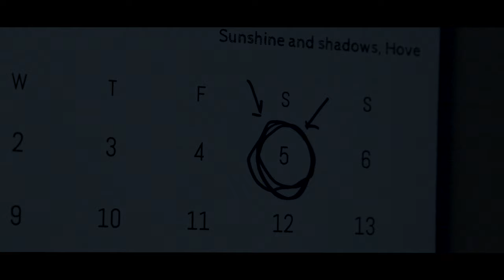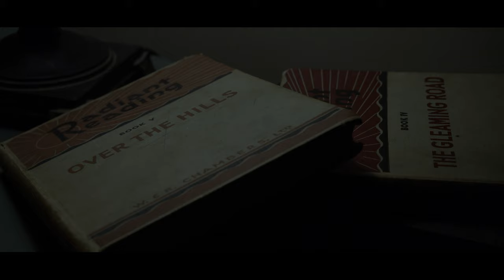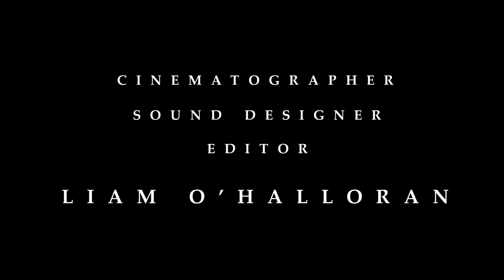By Fiddler's Hill | Short Film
Bury the things you hate.

“By Fiddler’s Hill” tells the story of two young men united by trauma. As their lives pass them by, and their pain fails to subside, they must bury the past… where only they can find it.

The first chapter in a three part short film anthology series; "The Things We Bury".

A Hoax Studios Production

Starring Liam Sullivan and Ivan Sadovsky

Written and Directed by Liam Sullivan

Cinematography, Camera Operation, Sound Design and Editing by
Liam O'Halloran

Original Score by Liam Sullivan

Associate Producer - Lee Sullivan

Production Assistant -Damian Moore

Special Thanks:

John Sheahan of The Dubliners

Gord and Corinna at Huckleberry Hideaway in Sunshine Valley